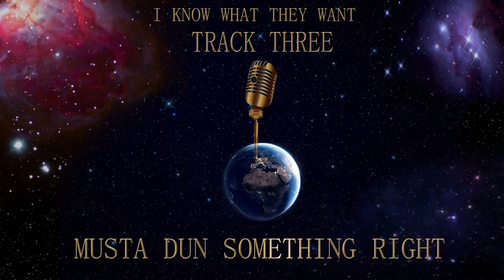Musta Dun Something Right